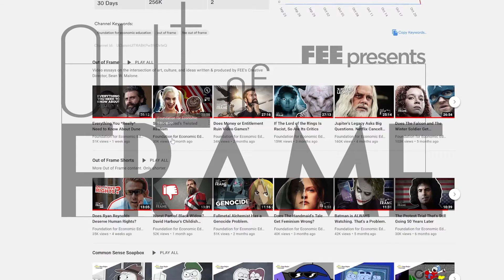The Economics of an IATSE Strike - With Guest Sean Malone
The IATSE strike has been averted, or has it? Sean Malone who produces Out of Frame for Fee.org's YouTube channel returns to my show to talk about the economic impact of the deal, the future of independent filmmaking, and even a little bit about the new sci-fi reboot of DUNE.

Chapters
0:00 Intero
1:53 Interview Starts
3:12 Talking about DUNE
6:00 Main Conversation
1:34:55 Afterward